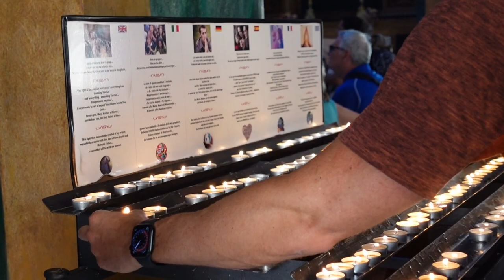Our Grecian Honeymoon! Explore Santorini, Mykonos & Paros with us | FORTUNE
Come to Greece with us! I filmed bits of our honeymoon last year and wanted to share with everyone. Mike and I visited Santorini, Mykonos and Paros last September and it was the trip of a lifetime. My personal favorite was Santorini because I imagine that's what heaven looks like. The sunsets are unbelievable and the experience felt spiritual to say the least.